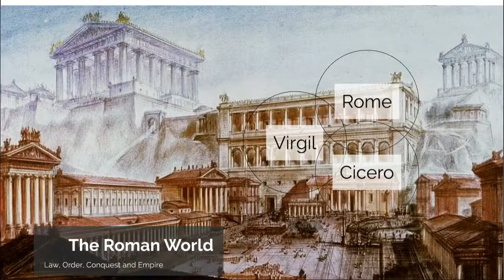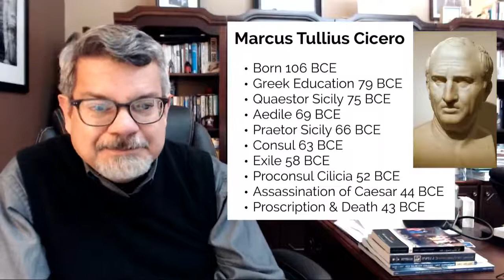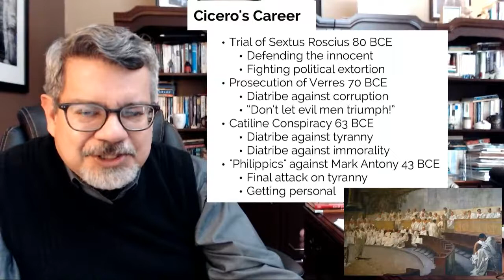The Roman World: Cicero Part 1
Lecture introducing the life of Cicero